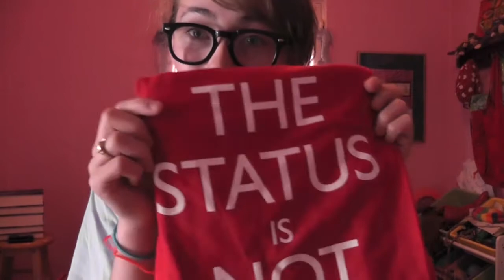62 In Which I'm Depressing Then Happy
Savannah, I love you. And sorry for being judgmental in the beginning.